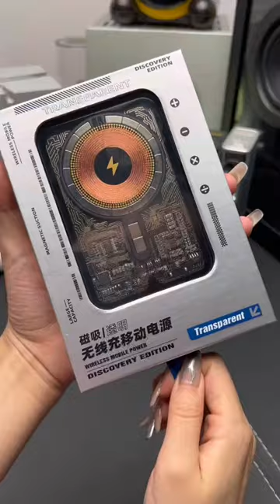Product Link in the Comments! Transparent Magnetic Mini Wireless Power Bank